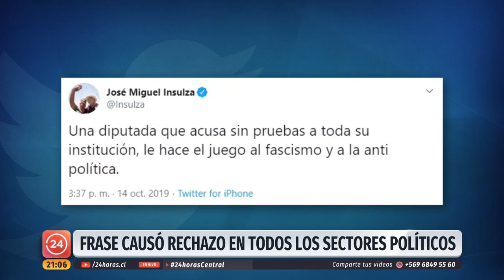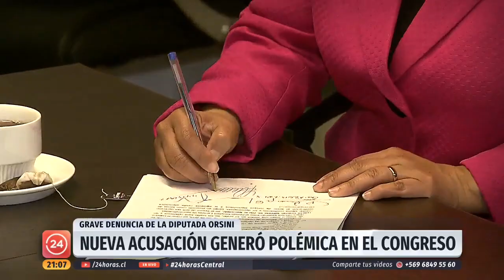Las polémicas declaraciones de Maite Orsini: Acusó vínculos entre parlamentarios y el narcotráfico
"Creo que hay parlamentarios que tienen vínculos con el narcotráfico", fue la frase de la diputada Maite Orsini que generó una ola de reacciones en el Congreso Nacional. Legisladores de todas las bancadas rechazaron los dichos y llamaron a la parlamentaria a aclarar la afirmación o entregar los antecedentes a la justicia.